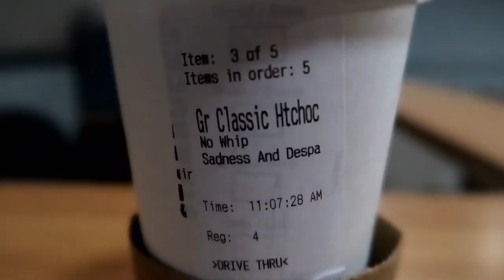Tapping Out | February 15, 2020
After pushing myself too hard, my body is telling me to stop, and so today was a much more chill day.

Equipment:
Camera: Canon EOS M50
Mic: Rode Wireless Go
Tripod: Manfrotto MTPIXI-B PIXI Mini Tripod
Editing Software: Filmora